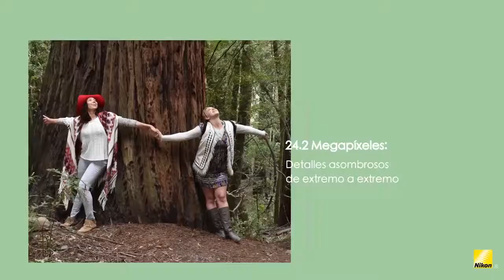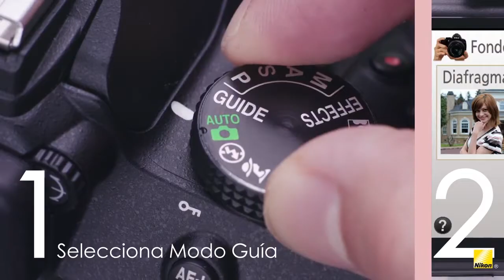NIKON REFLEX PROFESIONAL D3400 DE 24,2 MEGAPIXELES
Sensor de imagen CMOS con formato DX de 24.2 megapíxeles y sin filtro de paso bajo óptico que brinda una calidad de imagen imponente
Conectividad fácil con SnapBridge de Nikon y una tableta o un teléfono inteligente compatible
Compacta, liviana y muy fácil de usar, sin importar el nivel de habilidad fotográfica
Aprenda a medida que saca fotos con el novedoso Modo de Guía de Nikon